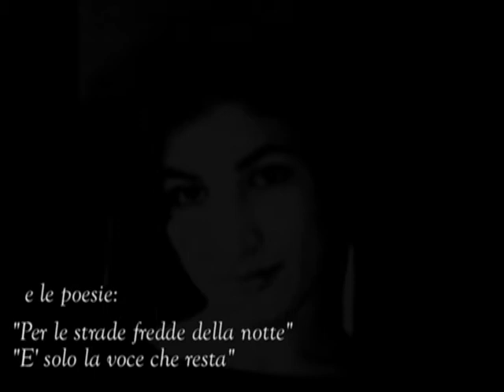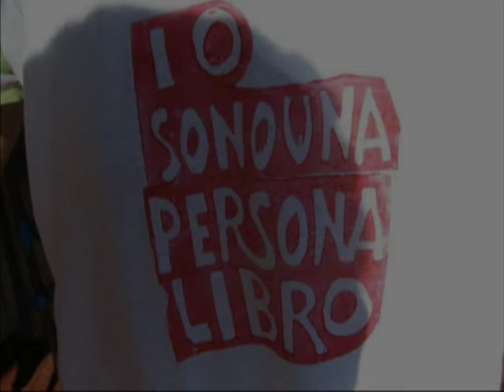Persone libro alla Notte dei Musei-2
In occasione della Notte dei Musei 2010 le Persone libro partecipano all'evento Tra libri, musica e parole organizzato dalla Biblioteca Rispoli di Roma e dall'associazione italo-iraniana Alefba, continuando la lunga marcia di solidarietà con il popolo iraniano attraverso una lettura a più voci delle poesie di Forugh Farrokhzad.
In questo video, una persona libro italiana e una persona libro iraniana dicono le due poesie: Per le strade fredde della notte ed E solo la voce che resta.
A cura dell'associazione Donne di Carta.